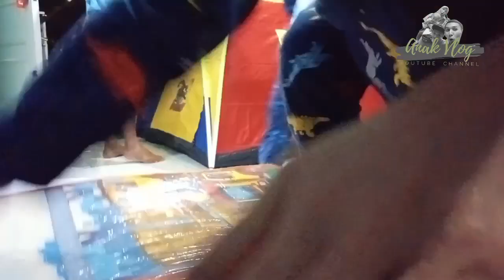Kemping di rumah || Drama Naren nangis ketakutan di dalem tenda | Lucu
drama Naren nangis ketakutan di dalem tenda...seru juga lucu.. yuk tonton sampe habis ya videonya..

📹 Oppo A57
Editor : Video ~ capcut
              thumbnail ~ canva